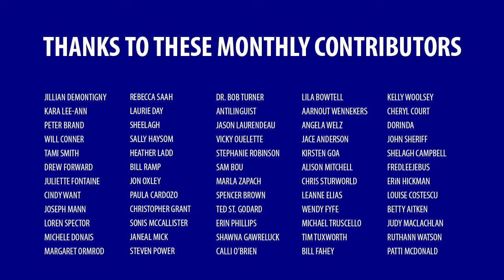Why I changed my mind about vegetarianism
How I became a “functional” vegetarian.